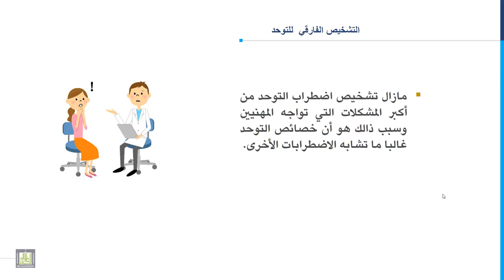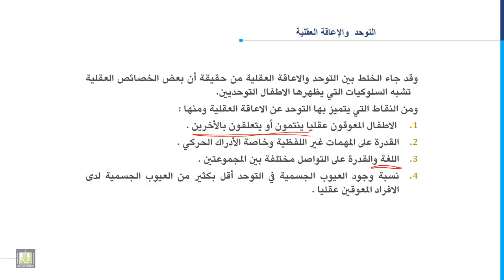مدخل إلى التربية الخاصة | 8-10 | التوحد والإعاقة العقلية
المقررات المفتوحة
الدرس العاشر: التوحد والإعاقة العقلية
1. التشخيص الفارق للتوحد والإعاقة العقلية.